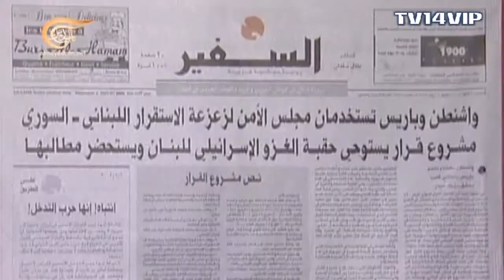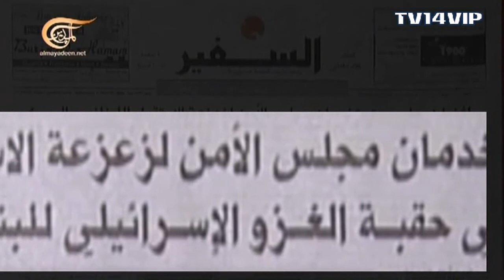وثائقي | القرار 1559 الجزء الأول - القسم ( 3/4 )